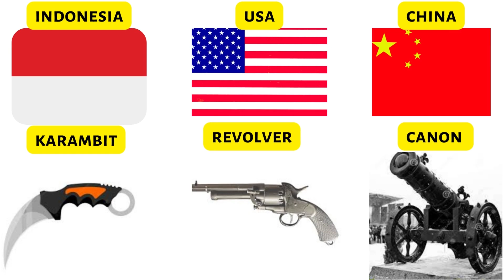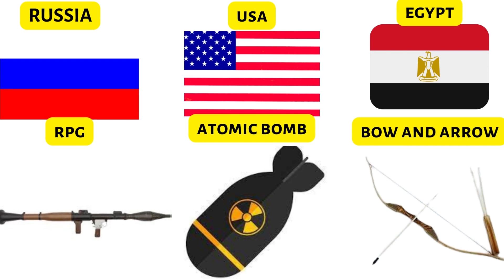Weapons From Different Countries| Weapons from all around the world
Most weapons since the Middle Ages can be identified as having been developed by a particular country. Henceforth, if successful, the invention will spread to other nations. In general, weapons should be listed under the nation which led the development of the project, even if use and production may have spread.